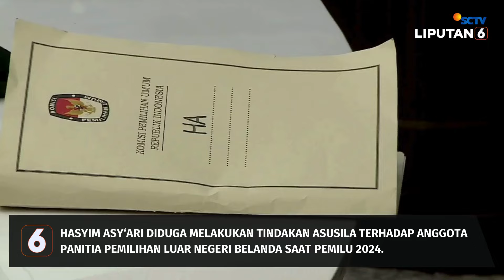Ketua KPU Hasyim Asy'ari Bantah Lakukan Tindakan Asusila Kepada Anggota PPLN | Liputan 6